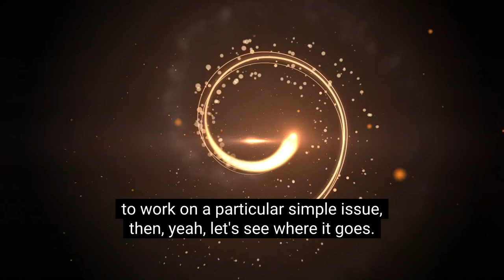Mirroring Hands by Richard Hill (Lesson Part 4)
Mirroring Hands is a unique, exciting, creative, co-creative experience through which one gets to communicate with self on any level, in their own time. It brings out the problem for the person, operating from a non-intrusive and non-directive space.

It is also wonderfully used for self-work - by diligently applying the principles of this method, you will learn how to gracefully inquire about your deepest thoughts, and feelings and let them out. It is a technique that can accompany you throughout your whole life, making your work engaging and meaningful.

Mirroring Hands is the natural progression for those working with Ericksonian hypnotherapy, Mindfulness, and in the fields that promote mental and emotional health.

Ernest Rossi first developed mirroring Hands from his work with Milton Erickson. Richard Hill has continued the process with Ernest Rossi for nearly two decades, culminating in the writing of the seminal book – The Practitioner’s Guide to Mirroring Hands: A client-responsive therapy that facilitates natural problem solving and mind-body healing.

This is more than just another technique - In this Special 1 Day Workshop, you will learn how to BE with a client and how to allow the client to be the guiding resource of the process.

You will learn what can be achieved and how much more effective it is to work WITH the client in a responsive way. You will learn how to improvise WITH the client to arrive at results that no one could devise beforehand, results that can only emerge out of a very focused and attuned experience.

November 26th, 2022 - LIVE ONLINE from 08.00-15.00 UK time
Class is starting at 8 AM UK / 03.00 EST / 6 PM Melbourn

My goal is to help people have a better life through a variety of how-to techniques and methods, by publishing videos about the mind, emotions and the body.

The videos I post here include hypnosis techniques, NLP techniques, psychology and psychotherapy, coaching and counseling practices that will help you both as a professional as well as a human being.

Gear I used to shoot this video:
Macbook Pro
Panasonic 4K Camera
iRig Lav for Iphone
Camtasia for Mac